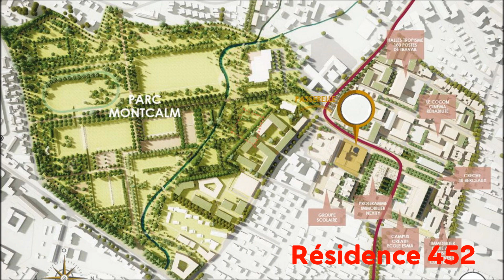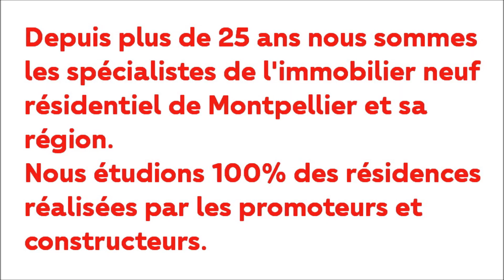Montpellier décembre 2020 appartements studio T1 T2 T3 T4 T5 maisons NOUVEAUTES les mises en vente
Quelques mots et quelques prix sur les appartements dans 10 résidences disponibles à la vente à Montpellier.
N’hésitez pas à nous contacter pour en connaître les détails !
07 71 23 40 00

Résidence 494 dans le quartier Hopitaux Facultés.

« C’est un secteur dynamique situé à deux pas du centre-ville. Il accueille les plus importants centres hospitaliers et universitaires de la métropole. Essentiellement résidentiel, le quartier offre un cadre de vie verdoyant, au calme, tout en étant proche des commerces et des transports (tramway et bus)…. 30 logements répartis sur 2 petits bâtiments en R+1. ».
Appartement 2 pièces à partir de 237 500€
Appartement 3 pièces à partir de 294 500€

Résidence 452 dans le quartier

« C'est aux abords du parc Montcalm que vient s'implanter cette résidence, au cœur du quartier de l'Ancienne École d'Application de l'Infanterie (EAI) en plein renouveau. L'esprit de la résidence s'inspire des plus beaux hôtels particuliers et offre des prestations haut de gamme… 56 logements avec parking et ascenseur. ».
Appartement T2 de 204 385 € à 243 340 €
Appartement T3 de 275 000 € à 378 000 €
Appartement T4 de 386 223 € à 689 720 €
Appartement T5 de 639 900 € à 649 900 €

Résidence 496 dans le quartier

« La résidence est située en haut de l'avenue Louis Ravas côté Hôpitaux-Facultés (Montpellier Nord), proche du célèbre Parc Mas de Neuville et du Parc du Domaine d'O. Quartier essentiellement résidentiel et pavillonnaire…
La résidence, dans une impasse, propose 12 appartements, en R+2. Pas de logements sociaux. ».
Appartement 2 pièces à partir de 170 011 €
Appartement 3 pièces de 231 603 € à 264 215 €

Résidence 406, dans le quartier

« La résidence se trouve au cœur d'un véritable écrin de nature, elle  se situe dans un emplacement privilégié et rare hors ZAC dans un quartier pavillonnaire proche de la Polyclinique Saint Roch et de l'Agriparc du Mas Nouguier. 53 appartements répartis sur 2 bâtiments en R + 2.».
Studio de 169 294 € à 180 588 €
Appartement 2 pièces de 216 610 € à 232 305 €
Appartement 3 pièces de 281 144 € à 324 709 €
Appartement 4 pièces de 358 288 € à 417 039 €

Résidence 484, dans le quartier Tastavin, au nord de Lemasson.

« Aux portes de Montpellier centre, la résidence est composée de 22 appartements répartis sur 2 bâtiments. Les appartements bénéficient de surfaces intérieures optimisées associées à des prestations de standing.».
Appartement 2 pièces à partir de 221 000 €
Appartement 3 pièces de 235 000 € à 266 000 €

Résidence 470, dans le quartier BeauxArts.

«  La résidence est une résidence intimiste de 20 logements, modernité, parements de pierre chaude, volumes, imbrications... Beau petit programme immobilier très bien placé ! ».
T2 à partir de 223 000 €
T3 à partir de 289 000 €
T4 à partir de 399 000 €

Résidence 451, quartier Restanque.

« Tous les atouts sont réunis pour un investissement pérenne ou une acquisition de qualité au centre de Montpellier. Située face au tramway, la résidence s'insère au cœur d'un nouveau quartier à la fois résidentiel, actif et verdoyant avec 5 hectares d'espaces naturels, composés de pistes cyclables, de rues végétalisées, de parcs...
6 bâtiments s'ouvrant sur le calme de jardins suspendus et d'un parc. Possibilité de TVA réduite à 5,5% sous certaines conditions.».
Studio à partir de 138 000 € environ
T2 à partir de 159 000 € environ
T4 à partir de 261 500 € environ

Résidence 457, quartier Euromedecine Hopitaux Facultés.

« La résidence s'intègre en douceur autour d'un espace paysager central à l'ambiance bucolique... Un emplacement privilégié dans un quartier résidentiel bordé par un espace boisé. Prestations haut de gamme pour habiter en résidence principale ou assurer un investissement locatif pérenne.».
Appartement T2 à partir de 245 000 €
T3 à partir de 310 000 €
T4 à partir de 552 000 €
T5 à partir de 636 000 €

Résidence 499, quartier ZAC Restanque.

« Autour d'un magnifique parc paysagé, une architecture innovante et plurielle ! La résidence est composée d'un ensemble de 7 bâtiments, où se côtoient deux concepts architecturaux distincts. La transformation d'un ancien quartier industriel en un écoquartier visant la neutralité carbone est une révolution urbaine.».
Studio de 149 000 € à 165 000 €
T2 de 229 000 € à 259 000 €
T3 de 283 000 € à 299 000 €
T4 de 280 454 € à 347 271 €

Résidence 441, quartier PortMarianne République.

« S'il est un plaisir à Montpellier, c'est sans conteste celui de prendre un verre à l'une des terrasses de café du bassin Jacques Cœur, jogger le long des berges du Lez et rejoindre le marché du même nom et ses halles gourmandes, au cœur du très prisé quartier Port Marianne-République.».
Studio à partir de 169 000 €
T2 à  partir de 234 000 €
T3 à partir de 344 000 €
T4 à partir de 449 000 €
T5 à partir de 669 000 €

Extraits de documents fournis par les promoteurs au 26 11 20.